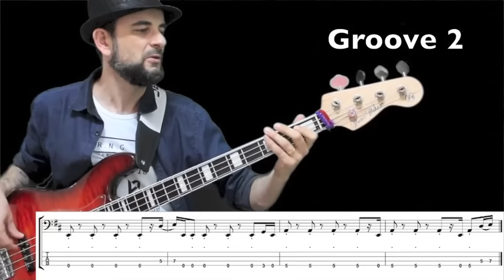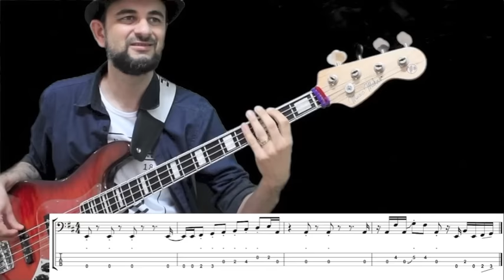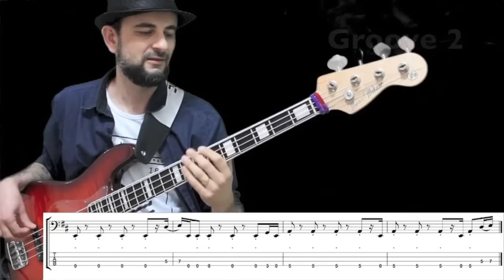GOOD TIMES (Chic) How to Play Bass Groove Cover with Score & Tab Lesson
Here I show the separate bass grooves of the song Good Times by Chic, by joining the bass lines you can play the entire song easily.